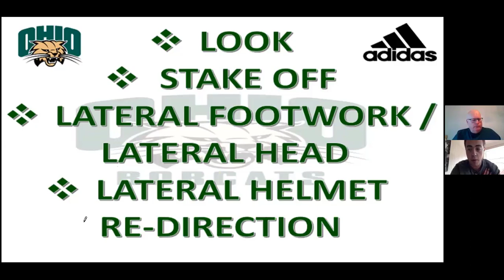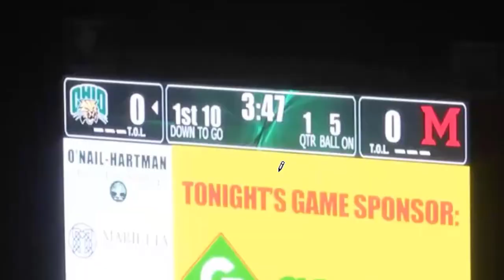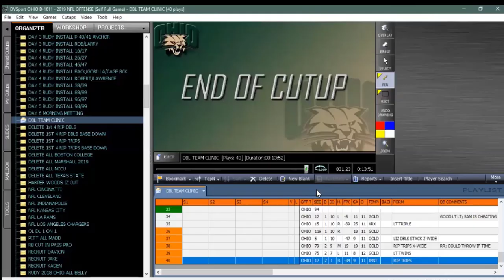Uncovered Doubles Teams, & Handling DLINE Movement: with Ohio U OLINE Coach Allen Rudolph.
In this Episode, Coach Rudolph goes into how he teaches double teams for uncovered linen, and then he dives into how he coaches his linemen to handle defensive line movement! This is an awesome part II, to coaches first Clinic on Covered double teams!